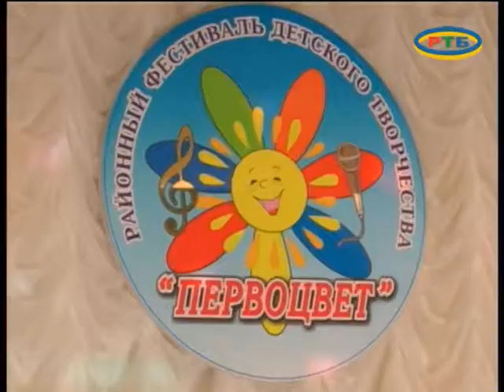Фестиваль Первоцвет 04 2017